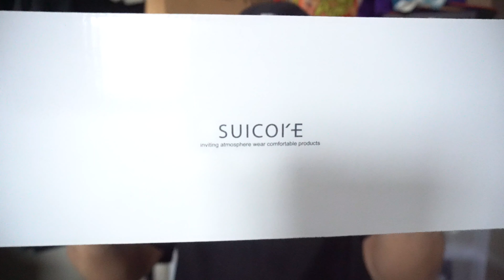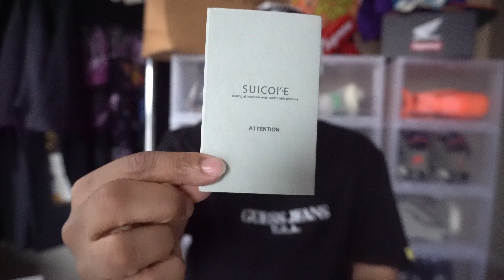SUICOKE MOTTO-CAB REVIEW & ON FEET | WORTH $300 ?| (WATCH BEFORE COP)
Here's THE LATEST SUICOKE MOTTO CAB EXCLUSIVE SNEAKER REVIEW & ON FOOT!!! Retail $245 Size 8 SUICOKE

I would love your support in moving my channel forward!

MORE FAHIONABLE CONTENT ON THE WAY !!

SONG BY: JIGGY SETTER (AT OUTRO)

MY DIMENSIONS
Height: 5'6
weight: 175lbs
waist: 34
Shirt Size: XLarge
Shoe Size: 6.5-7